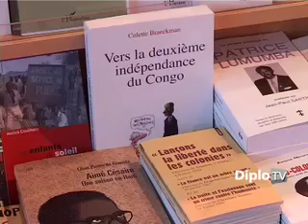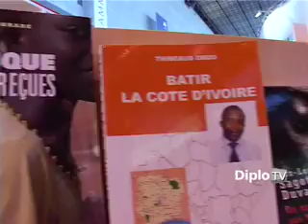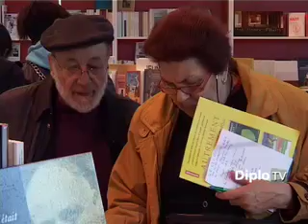Salon du livre de Paris 2010 : 30 grands écrivains étrangers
Depuis près de 20 ans, le ministère des Affaires étrangères et européennes s’associe au Salon du livre de Paris pour promouvoir les littératures étrangères. Cet année, le ministère a placé son partenariat officiel sous le signe de la diversité en permettant la venue de trente auteurs étrangers prestigieux qui ont accepté de participer à cet évènement unique.

Instragram : @francediplo